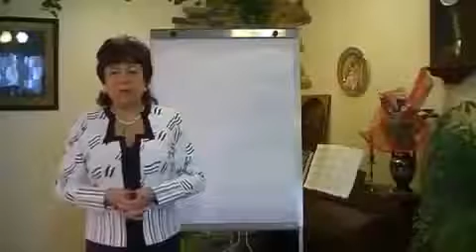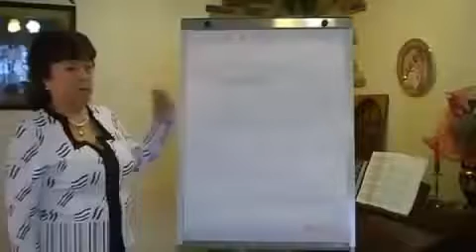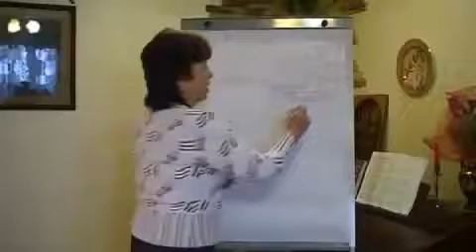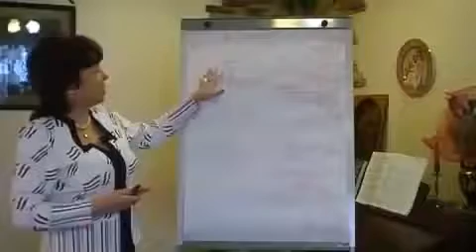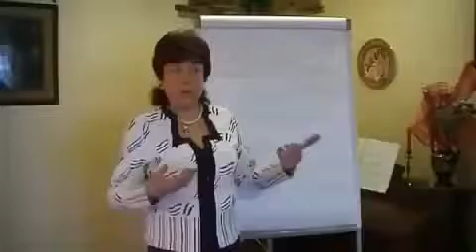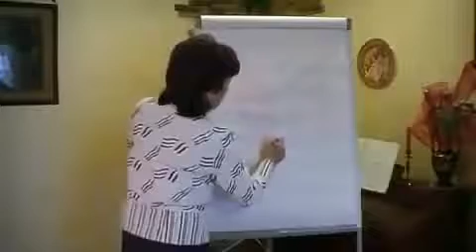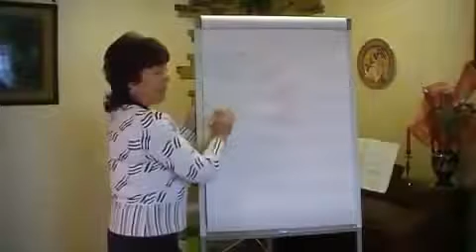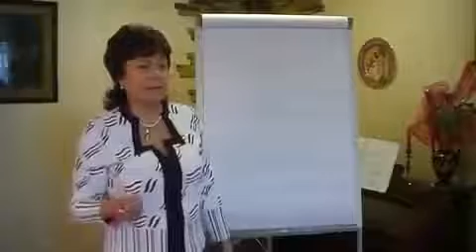Ольга Кибис основы развития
По всем вопросам вы можете связаться
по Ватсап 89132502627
skype: abezbaeva.natalya